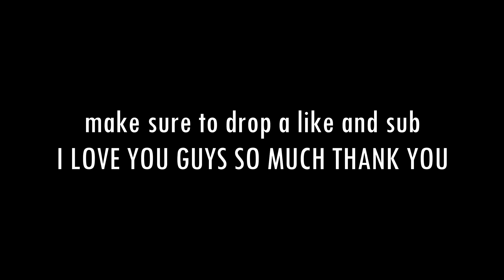no way the HENCHMAN CHEST gave me THIS... 😱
Hey, I'm Ruger and I'm a content creator for Team Devour.
In today’s video we have a fortnite short video where i am playing trio arena. I landed at a Henchman point of interest and looked around for some loot. I went into the basement under the spot and found a henchman chest. The henchman chest turned out to give me some pretty good loot. I will be posting more videos of me getting good loot out of henchman chests soon.

Fortnite Double Claw,
Fortnite Double Claw Progression,